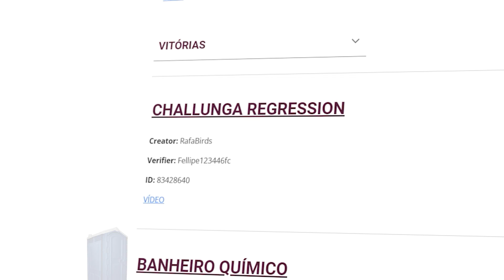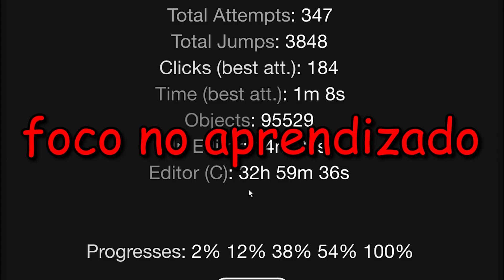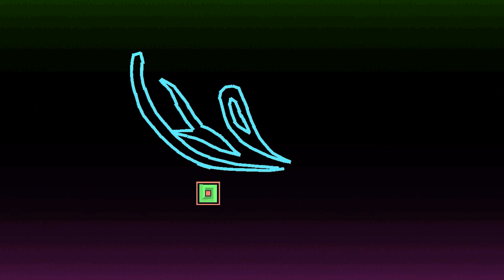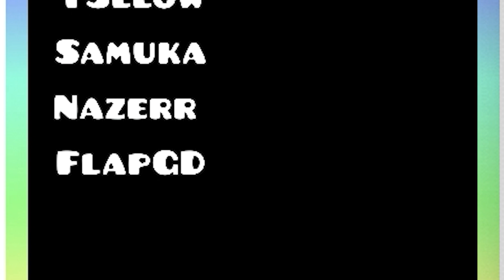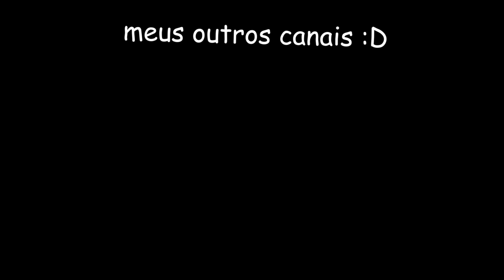A MELHOR COLLAB QUE EU CRIEI NO GEOMETRY DASH!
Opa gente tranquilo? Bom, nesse vídeo venho anunciar e mostrar a minha melhor collab e consequentemente o meu melhor nível no Geometry Dash! A fase é uma Insane Demon de dificuldade baixa ~ média então caso você seja experiente no jogo, dá pra passar tranquilamente. A fase é focada no aprendizado/memória então boa sorte pra aprender pois não vai ser nada fácil MUAHAHAHHAHA
Agradeço muito ao @pedrohenriquesilvadantas2068  , @calaabocalkkkkk  ,  @VidashGD  , @classiquin10  , @y3llowgd943  , @Samuka[GD]  , @nazerr.7978  e @flapgd por terem ajudado a realizar essa minha meta!
Agradecimentos especiais ao @VidashGD e @classiquin10 por terem ajudado com merges e transições!
ID: 90451473